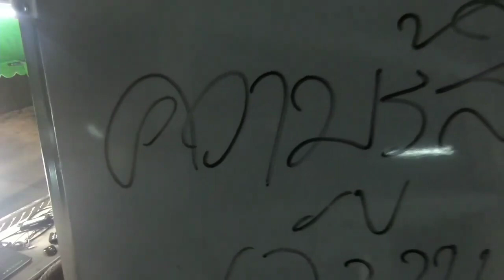ความรู้สึกกับพลังงาน WhoAmI LMEPE Emc2《Lme ภาษาลุงหงอกกิ๊กก๊อก 28|11|62|24ชม.